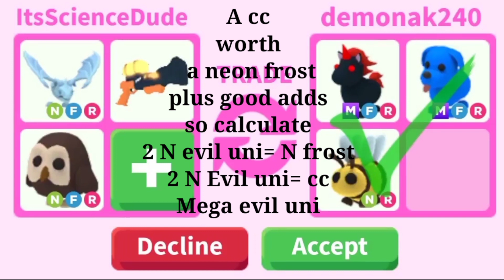OMG!!😍HUGE WIN!!🥰They Offered Mega Blue Dog Mega Evil Unicorn Adds😳Quick Yes Or No?🥳🤩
Heya lemons 😀❤️

I'm trying my best to make good content for u lemons ❤️

Take care ❤️